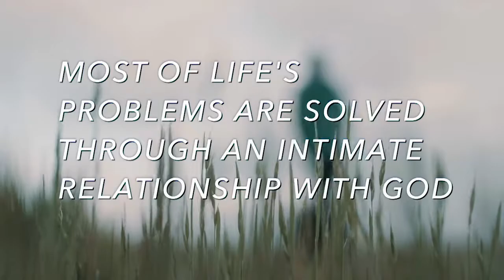16 August The Benefit of Knowing God Part 1-1